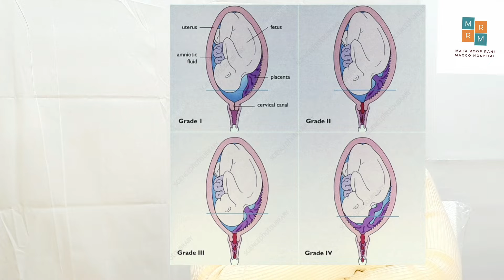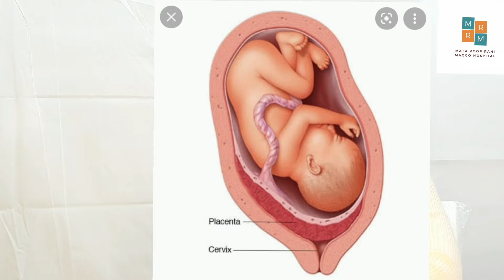placenta previa में यह सावधानियाॅ रखें।क्या होता है placenta previa..